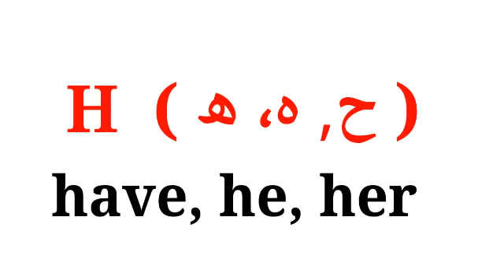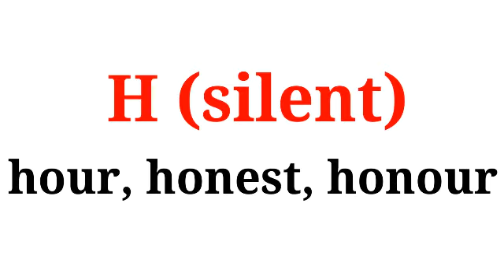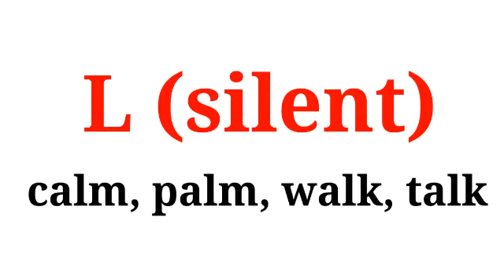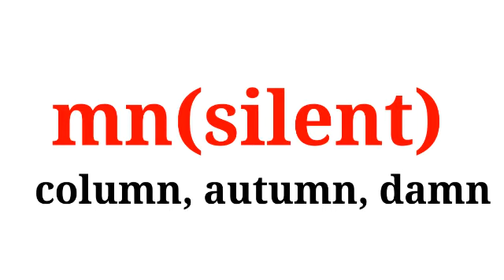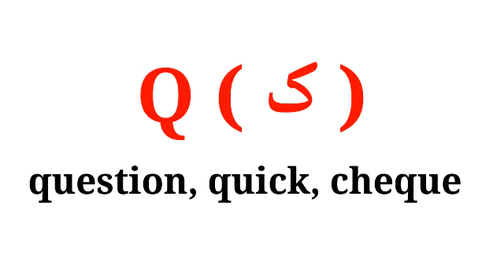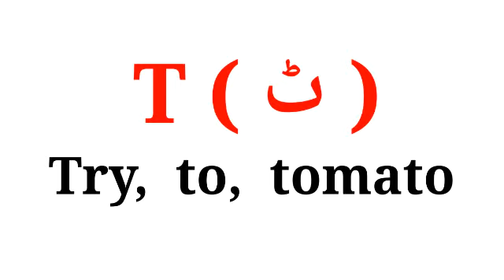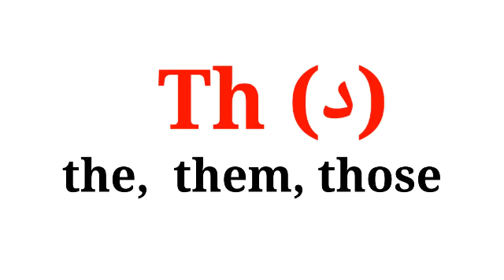Definition of vowels and consonants part 2 vowels and consonants Definition Definition of vowels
Definition of vowels and consonants
vowels and consonants Definition
consonants Definition
Definition of vowels
Sounds of letters
Different Sounds of letters
What is consonants?
What is vowels?
Word pronouncing
Making words with letter